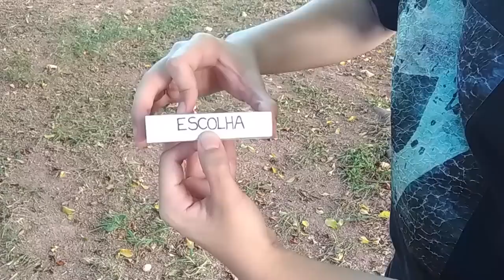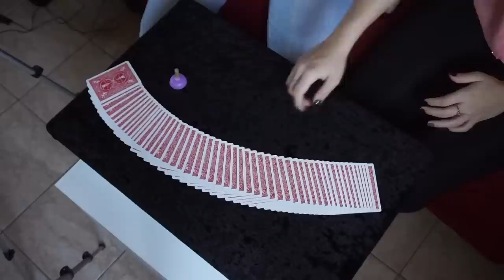Bugando sua mente com Cartomagia! Parte 12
Galera, fechamos uma parceria com a KOJI CARDS!

Agora ficou mais fácil de trazer sorteios e competições valendo baralhos!

Acessem o link a baixo e caso queira realizar a compra de algum produto, utilize o cupom "EUC10" para ter desconto na sua compra. Se por mês mais de 15 pessoas comprarem algo usando o cupom, trarei 2 sorteios no canal!